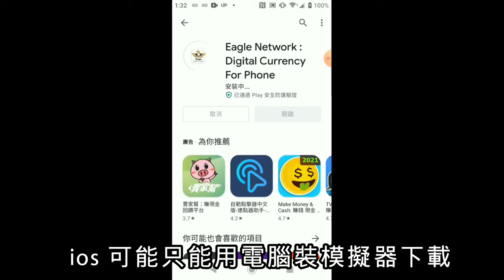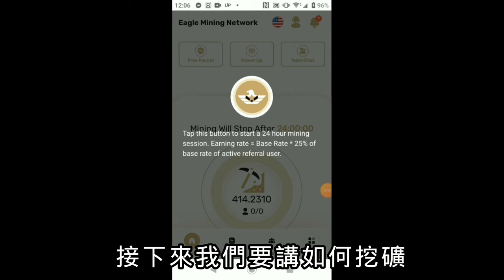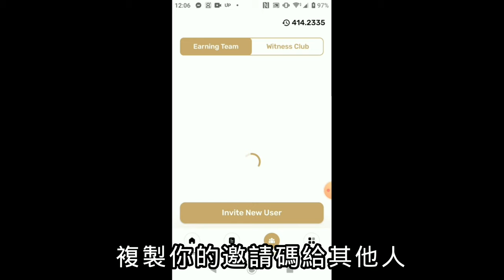【網路賺錢】跟PI Network有80%相似?註冊就送十枚Eagle幣!2021手機免費挖礦APP｜Eagle Network｜Eagle Coin【開源節流#17】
這次分享一款跟PI Network非常相似的手機挖礦APP-Eagle Network，在影片裡會跟你講到我對於這個幣的看法還有要如何進行挖礦，可以參考看看喔~

00:00開場介紹
01:32挖礦操作細節
03:38個人對於Eagle Network的看法

▲Pi 邀請碼：stu26285
▲Eagle邀請碼：baron112233
▲Timestope邀請碼：baron112233